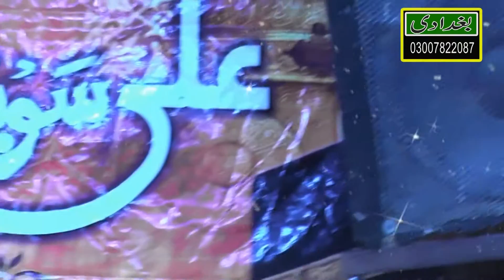محفل حمد و نعت نور محمد کالونی امین گڑھ روڈ رحیم یار خان 4 نومبر2021 حصہ اول